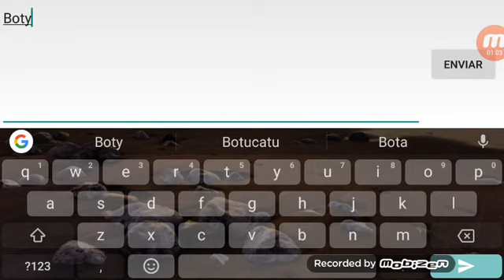Dragon Mania Legends : o meu dragão Eco e Vácuo #14